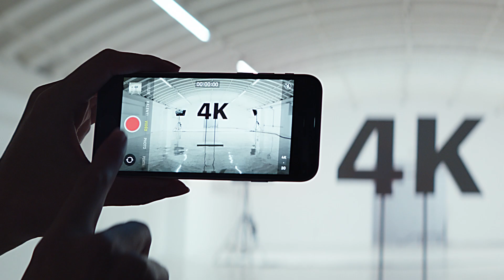Apple | iPhone SE - Product Video French